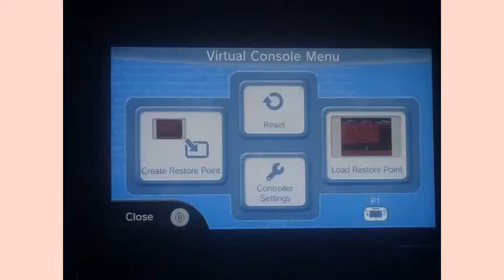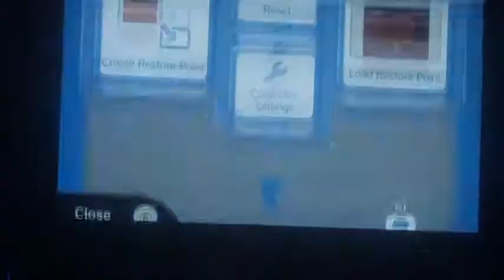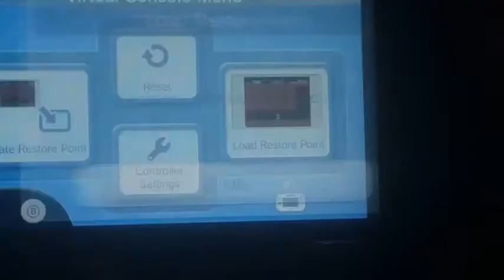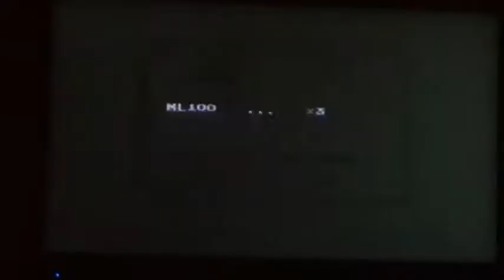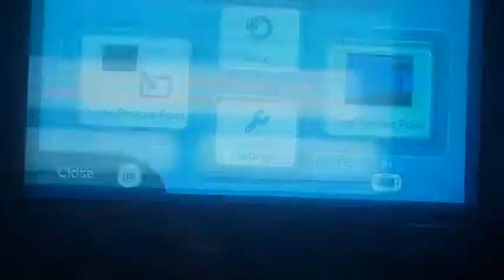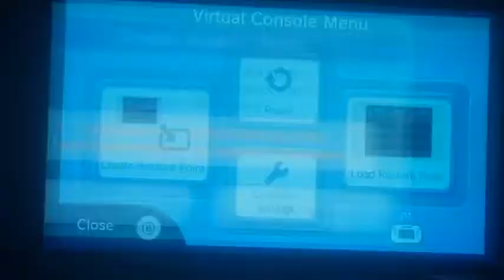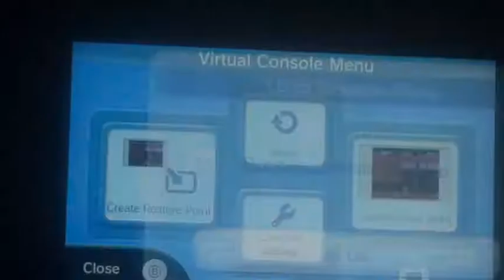Zelda 2 episode 8: The Struggle to get the Raft, Reboneck Battle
...I hate blue iron knuckles so much